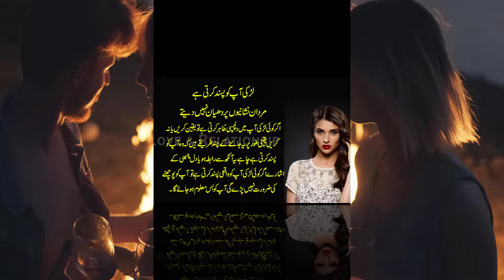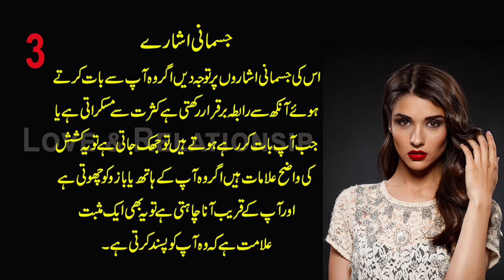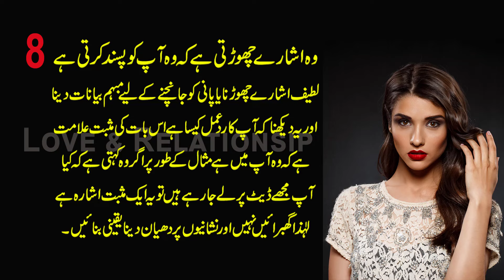Men Always Miss These Signs A Girl Likes you